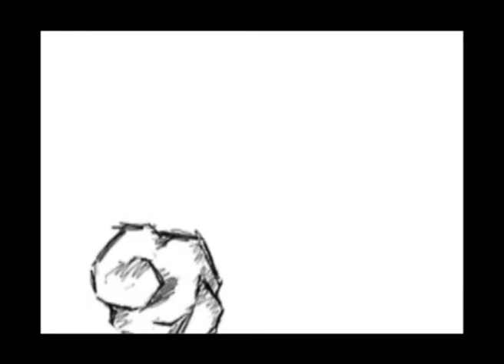Baton Marcin Sendrowski IIIa